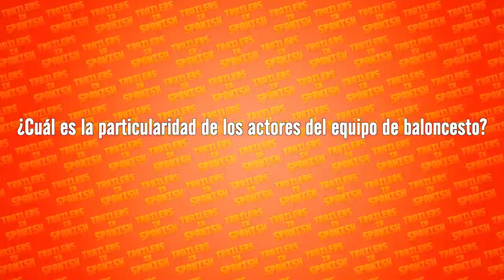Campeones (2018) Tráiler #2 Oficial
La Pregunta Del Cine ! Juega con nosotros !
Da tu respuesta en los comentarios y descubre la respuesta al fin del vídeo.

Respuesta: para obtener más realismo, el director Javier Fesser quería actores no profesionales, pero discapacitados de la vida real para el equipo de baloncesto.

Septiembre en cines.
Marco es el segundo entrenador de un equipo de baloncesto de la primera división española. Tiene problemas en el trabajo, con su pareja y con casi todo lo que le rodea. Es, más que nada, una cuestión de actitud frente a la vida.
Un día, en pleno partido de Liga, esas frustraciones desembocan en una tremenda bronca con el primer entrenador, que deriva en una borrachera y ésta en un accidente de tráfico.
La sentencia lo llevará a entrenar a un equipo de baloncesto muy especial, formado por personas con discapacidad intelectual, a la vez que pierde su trabajo y se rompe su relación de pareja.
Sorprendentemente para el propio Marco, él será quien realmente aprenda de su aventura junto a un equipo donde imperan las ganas de vivir y el dar importancia a las cosas que realmente la tienen…